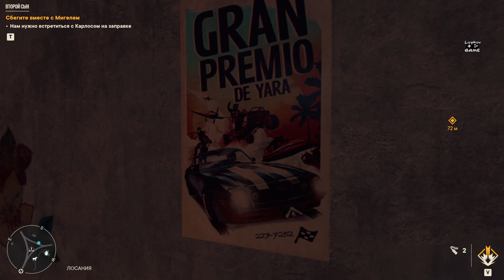Прохождение Far Cry 6 | #9 • Второй сын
Миссия: Второй сын
  👉✨Прохождение Far Cry 6 Плейлист: